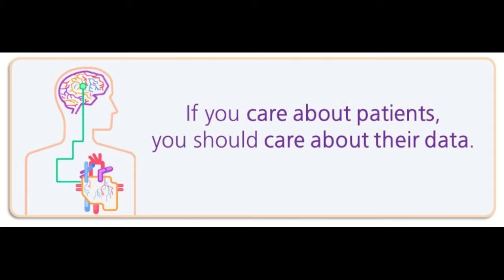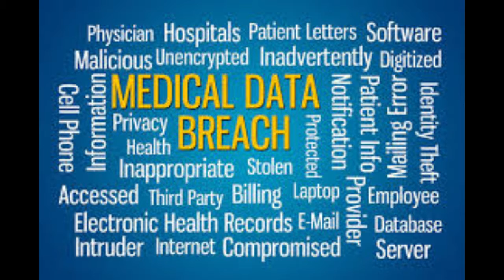ANONYMOUS- ALBERTA NETCARE SNOOPING BY DOCTORS!!!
Expect us!!!